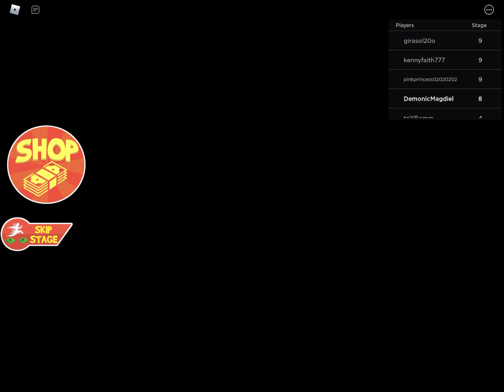“Speedrunning” an obby from spongebob (roblox)